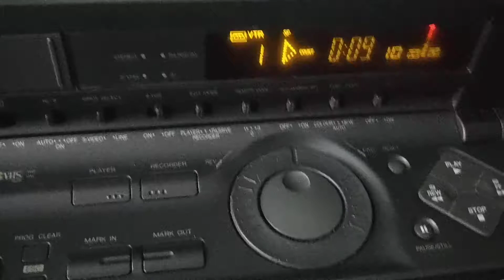Usterka Magnetowid Panasonic NV-HS1000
Po prowizorycznej naprawie mechaniki by sprawdzić opłacalność dalszych napraw. Głowica, a raczej dysk wizyjny był mocno zabrudzony, po długim czyszczeniu jest w bardzo przyzwoitym stanie. Lecimy dalej z naprawami. Aktualnie problem w tym, że po dłuższym czasie odtwarzania 10-20 minut staje. Po uruchomieniu ponownie działa kilka minut.